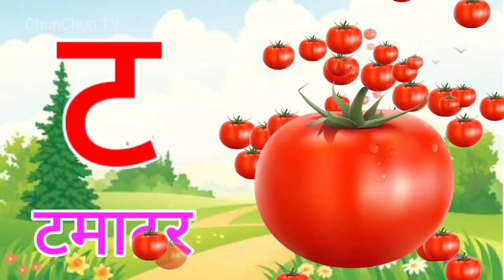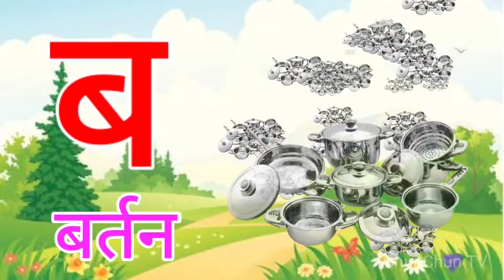अ से अनार, आ से आम, हिंदी वर्णमाला, अआइईउऊ,क से कबूतर,a se anar,aa se aam, हिंदीस्वरब्यंजन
Hindi Varnmala
Nursery rhymes
हिंदी वर्णमालागीत
हिंदी स्वरब्यंजन
हिंदी बालगीत
बालगीत
ChunChun TV
hindi varnmala geet
hindi varnmala
हिंदी वर्णमाला
Hello Friends,
@ChuChu TV Nursery Rhymes & Kids Songs
@Naima study
@ChuChuTV Hindi
@Infobells - Hindi
@Chhotu TV